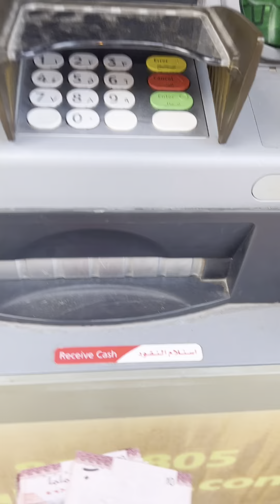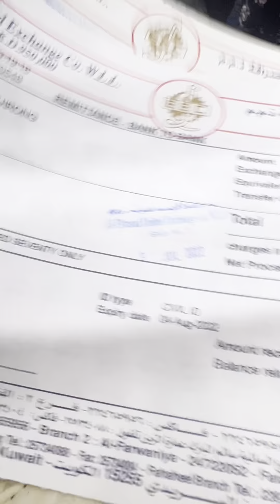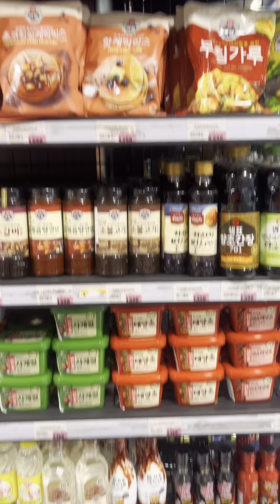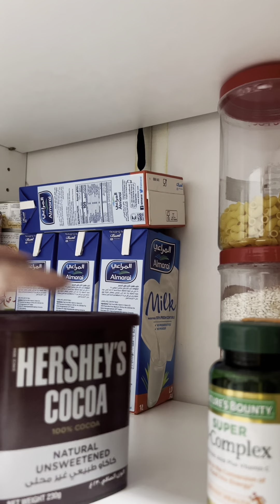Araw na naman ng sahod 🙂